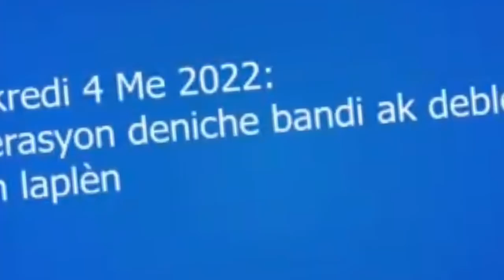YONYON 400 MAWOZO, DÈNYE NOUVÈL YO